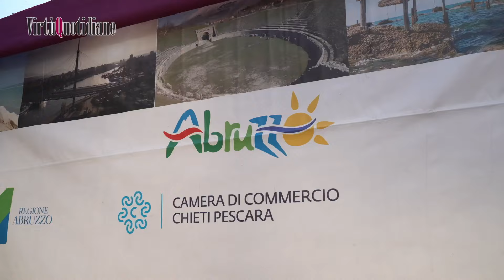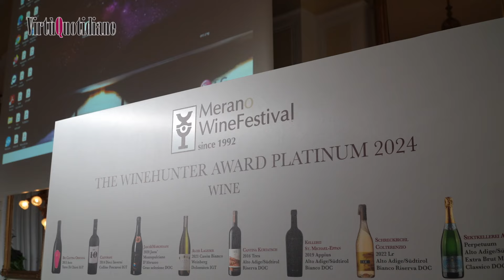A Merano Wine Festival l'Abruzzo raddoppia: spazio anche esterno, premi e bollicine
MERANO – Alla presenza di 51 aziende abruzzesi, gran parte delle quali riunite nello spazio collettivo all’interno della Gourmet Arena animata dagli show cooking dei cuochi dell’Unione regionale, si è aperta oggi la 33esima edizione del Merano Wine Festival, uno dei più importanti appuntamenti internazionali dedicati al vino e al cibo di qualità.

La presenza dell’Abruzzo è accompagnata da una serie di novità, tra cui lo spazio “Terre d’Abruzzo” nel fuorisalone, lungo il Corso della Libertà, e dalla Cena di gala riservata a buyer, giornalisti e produttori in programma domani a Castel Pienzenau, prestigiosa location immersa nel verde di Maia Alta, la zona residenziale della città altoatesina.

Nella suggestiva cornice del Kurhaus, gioiello liberty nel cuore della città altoatesina, e nelle altre location come l’Hotel Terme e il Teatro Puccini in cui si sviluppano masterclass, presentazioni di libri e guide e tavole rotonde, la kermesse vede protagonista la Regione Abruzzo che per il terzo anno consecutivo, grazie al protocollo d’intesa che l’ente ha sottoscritto con le Camere di commercio e i Gruppi di azione locale (Gal), ha un proprio spazio ben riconoscibile.

“L’Abruzzo sta lavorando in modo importante sul futuro dell’agricoltura e della viticoltura in particolare, abbiamo costruito il Csr proprio sulla sostenibilità, per la valorizzazione della tutela dell’ambiente con l’obiettivo di creare economia perché la sostenibilità non è solo ambientale ma anche economica e sociale”, commenta il vice presidente della Regione Emanuele Imprudente. “Al Wine Festival stiamo crescendo di anno in anno, stiamo investendo molto e lo stiamo facendo per il sistema agroalimentare, per promuovere, insieme, le aziende e il territorio”.

L’Abruzzo, nel pomeriggio di oggi, ha sfilato anche sul palco della cerimonia di premiazione dei riconoscimenti che ogni anno il patron del Festival, Helmut Kocher, assegna insieme alle commissioni d’assaggio.

Tra i finalisti del The WineHunter Award Platinum Bio Cantina Orsogna 2013 Aete Terre Di Chieti Igt, Castorani 2014 Dieci Inverni Colline Pescaresi Igt, Jasci & Marchesani 2020 Janu' Montepulciano D’Abruzzo Gran Selezione Doc, La Valentina 2021 Docheio Montepulciano D’Abruzzo Doc e Tenuta Ulisse 10 Vendemmie Rosso Limited Edition Rosso Vdt per i vini e Azienda Agricola Ramo di Mandorlo | Zafferano Stimmi E Fiori, L'Olivicola Casolana Soc. Coop. Agricola | Olio Extravergine Di Oliva Monocultivar "Intosso", Pastificio Artigiano Cav. Giuseppe Cocco | Chitarra Antica A Matassa, Rustichella D'Abruzzo | Spaghetti Bio Senatore Cappelli, Rustichella D'Abruzzo | Spaghetti La Mischia e Tenuta Fiorentino | Nonna Annina Miele Di Acacia Allo Zafferano per il food.

L’Abruzzo è protagonista anche grazie al coinvolgimento dei cuochi dell’Unione regionale (Urca), degli Istituti alberghieri di L’Aquila, Pescara, Teramo e Villa Santa Maria e, per la prima volta, dell’Istituto Tecnico per il Turismo “Andrea Argoli” di Tagliacozzo.

Nello spazio della Gourmet Arena, dove ogni giorno vengono preparati piatti della tradizione regionale, oggi sono stati serviti Frascarille con paparazze, pomodoro a pera d’Abruzzo e olio evo Toccolana a cura degli chef Stefano Ferrauti e Carlo Auriti, una versione innovativa di Tortello farcito di paparazze, hummus di ceci di Navelli e salsa di pomodoro a

pera d’Abruzzo interpretata dagli chef Daniele Tortora e Carlo Auriti, “le virtù della campagna” preparate dagli chef Stefano Tomassetti e Carlo Auriti e una versione innovativa alla quale ha contribuito anche Daniele Tortora.

Nello spazio “Terre d’Abruzzo”, invece, sviluppato nell’ambito dell’omonimo progetto dei Gal abruzzesi finanziato dal dipartimento Agricoltura della Regione, Psr 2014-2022, c’è un punto informativo con i ragazzi dell’istituto turistico di Tagliacozzo che diffondono materiali e brochure per mostrare le bellezze che ha da offrire la regione. Frequentatissime nel pomeriggio le degustazioni di salumi tipici, l’Aperitivo Marso con il bartender vincitore del contest lanciato nell’ambito di Marsicaland e e la degustazione di spumanti selezionati da “Abruzzo in Bolla”.